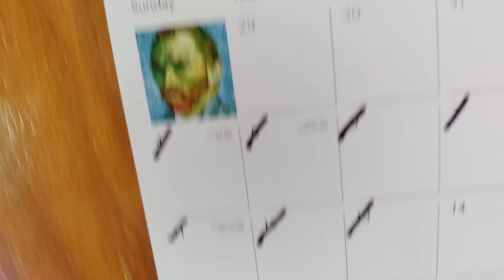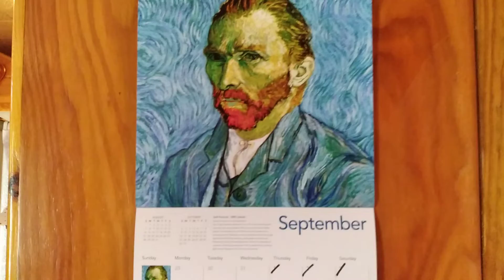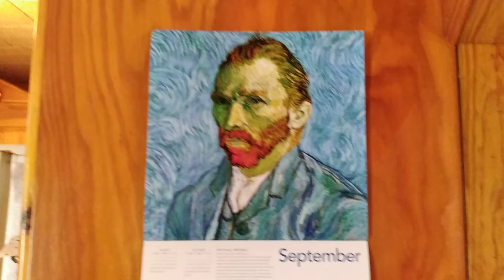Weigh In Wednesday 9-14-22